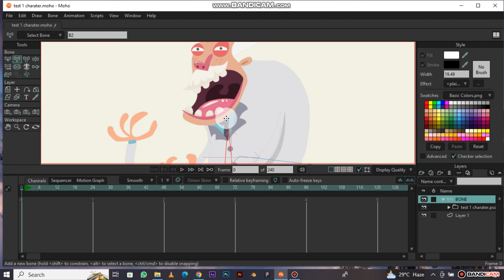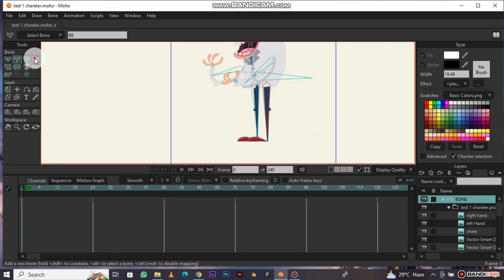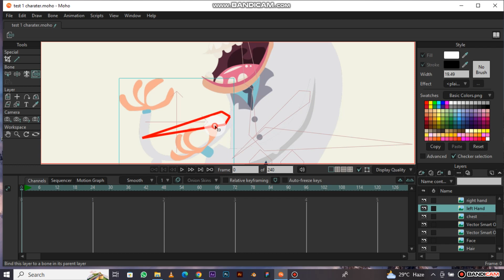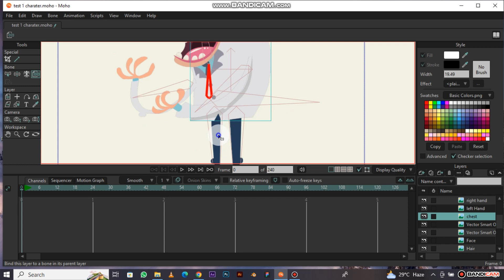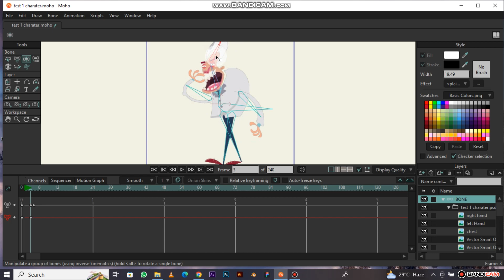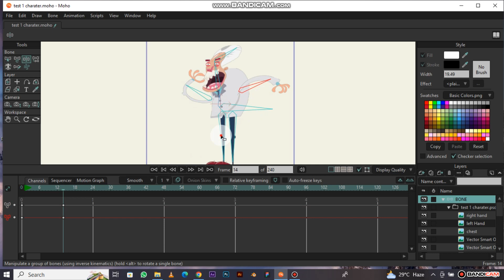Rigging a Character using Bones in Moho (Anime Studio)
Hello friends, In this video (Rigging a Character using Bones in Moho), I teach how to rig and animate a character.